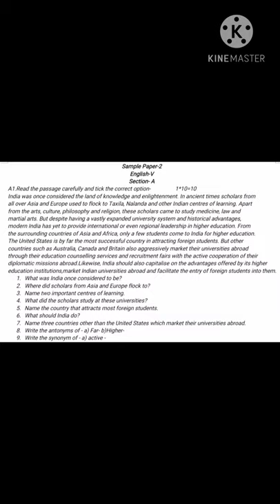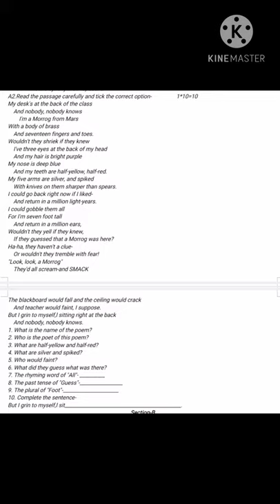MTP-2 Sec-A Grade-5